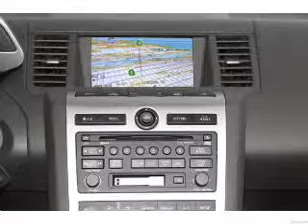2005 Nissan Murano - WINTER HAVEN FL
Year: 2005
Make: Nissan
Model: Murano
Trim: SL
Engine: 3.5 liter 6 cylinder 24 valve
Transmission: Automatic CVT
Color: Silver
Mileage: 42066
Address:
299 CYPRESS GARDENS BLVD